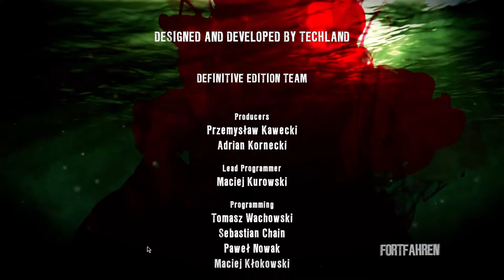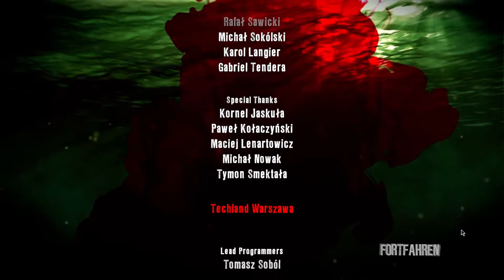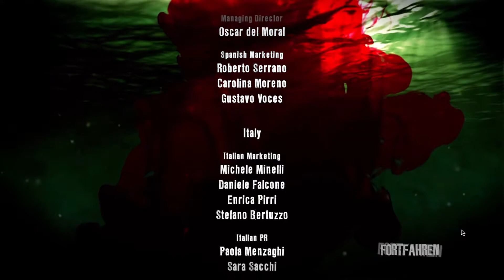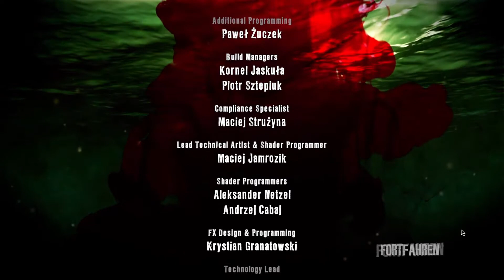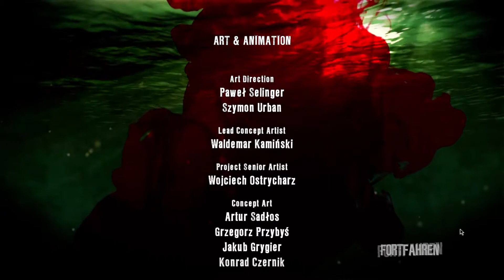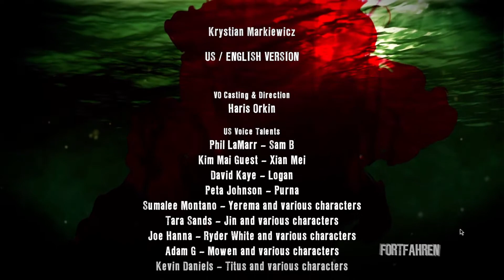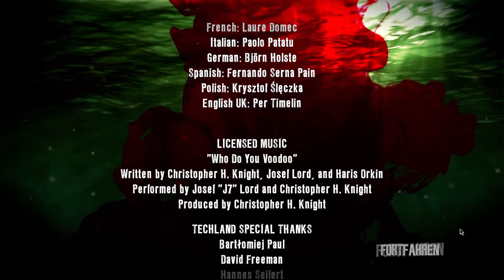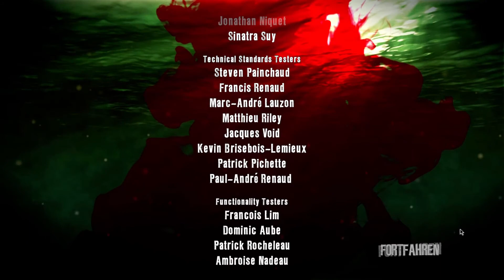Dead Island # 052 Boss Fight auf'n Dach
Dead Island

Das Spiel, das das Zombie-Genre neu definiert hat – völlig neu überarbeitet.

STORY

Der Spieler, dessen Charakter am Anfang des Spiels aus einer Auswahl von vier möglichen Kandidaten (alle mit verschiedenen Biografien und Fähigkeiten) ausgewählt wird, befindet sich auf der fiktiven Urlaubsinsel Banoi in Papua-Neuguinea auf einer Party, als eine Zombie-Epidemie ausbricht. Das Spiel beginnt am Morgen darauf im eigenen Hotelzimmer, in dem der Charakter schließlich aufwacht und ein verlassenes, verwüstetes Hotel vorfindet. Nun muss er sich einen Weg durch Horden von in Zombies verwandelten ehemaligen Urlaubsgästen und ehemals auf der Insel Beschäftigten kämpfen. Die vier Hauptfiguren stellen sich dabei als immun gegen das Zombievirus heraus. Häufig trifft der Spieler auf weitere Überlebende, die dem Spieler verschiedenste Aufgaben erteilen, wie beispielsweise vermisste Angehörige, Medikamente oder Nahrungsmittel zu finden.

Bereits zu Anfang wird der Spieler von einem Unbekannten via Funk kontaktiert, der ihm hilfreiche Hinweise gibt. Nachdem der Spieler mehreren Gruppen von Menschen am Hotelstrand geholfen hat, bricht er in die nahe Stadt auf. Von dort geht es schließlich unter Anleitung des Unbekannten per Boot weiter in den Dschungel, wo sich ein Forschungslabor befindet. Dort wird vermeintlich an einem Antivirus geforscht. Es stellt sich heraus, dass der Unbekannte am Funkgerät Ryder White heißt und auf einer Gefängnisinsel vor der Küste sitzt. Seine Frau ist an dem Zombievirus erkrankt. Mit Hilfe der Ureinwohner Banois kann ein Serum gegen das Virus hergestellt werden, das Labor wird jedoch von Zombies überrannt. Der Spieler gelangt schließlich per Boot zur Gefängnisinsel, die ebenfalls teilweise von Zombies bevölkert wird. White stiehlt dem Spieler das Serum und will per Hubschrauber entkommen, um die Insel und damit die Seuche danach durch das Militär durch einen Atombombenabwurf einäschern zu lassen. Als der Spieler White schließlich in letzter Sekunde stellt, injiziert sich dieser das Serum und mutiert dadurch zu einer Zombiekreatur. Er wird vom Spieler getötet und die Gruppe entkommt in Whites Helikopter. Die Insel bleibt unter Militärquarantäne.

Titel: Dead Island
Herausgeber: Techland, Deep Silver, MENG CHIA TSAI
Modus:   Einzelspieler, Mehrspieler
Genre: Ego-Shooter, Survival Horror, Rennspiel, Action-Rollenspiel, Beat ’em up, nicht-lineares Gameplay
Entwickler: Techland, Deep Silver
Plattformen:  PlayStation 4, PlayStation 3, Xbox One, Xbox 360, Android, Microsoft Windows, macOS, Linux, Mac OS

Mein Equipment :

Cpu Lüfter

Super Vatti

Super Vatti ist ein deuscher Youtube Kanal rund um's Gaming . Es gibt Let's Play Videos und mehr . Sollte es Fragen zum Spielen oder Allgemeinen geben, schreibt mir gerne in die Kommentare, Ich Werde versuchen sie zu beantworten.